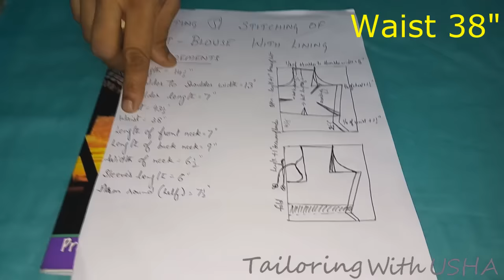Belt Blouse Cutting And Stitching | DIY - Tailoring With Usha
Learn the simplest way of cutting and stitching of belt blouse with "Tailoring With Usha". Full video along with the measurements of the belt blouse and how to do cutting and stitching for the perfect fit. Also learn how to insert all the pleats in a belt blouse and how to insert loops in designer back neck to make it more attractive and elegant.

Popular this week -